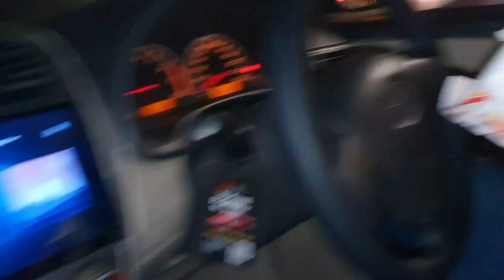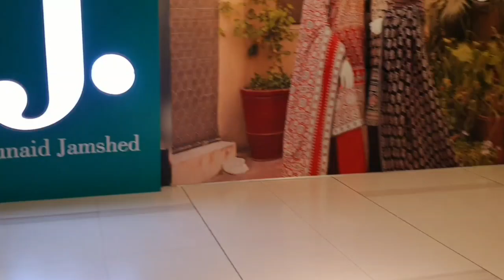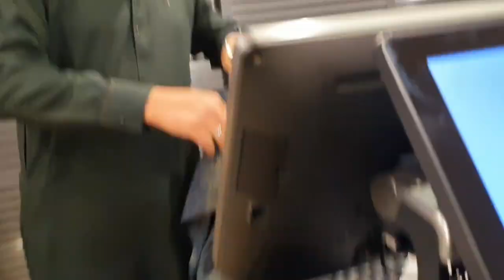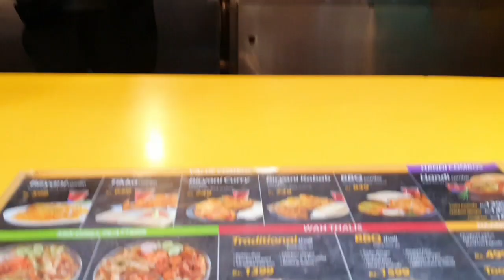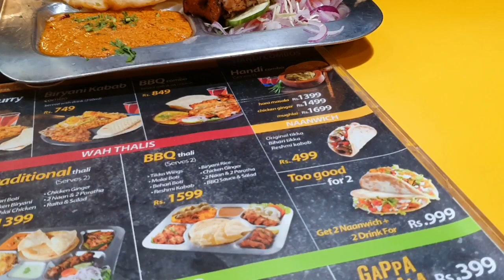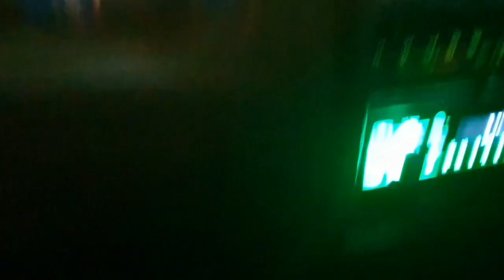mai bach gai jalte jalte||eid + shadi ki tayyariyan||family #2023